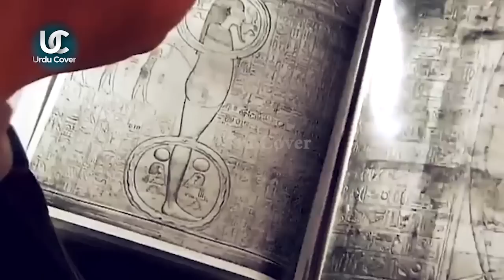europe mein misri mummies k sath kya kiya jata hai | Urdu Cover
Produced by : Talha Labib
Voice Over : Majid Malik
S.E.O :  Zain Mehmood